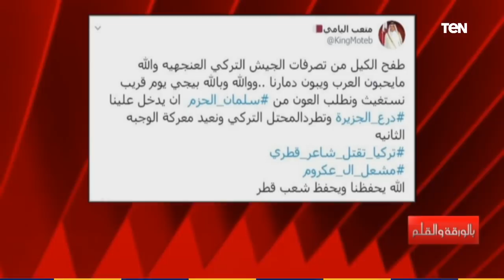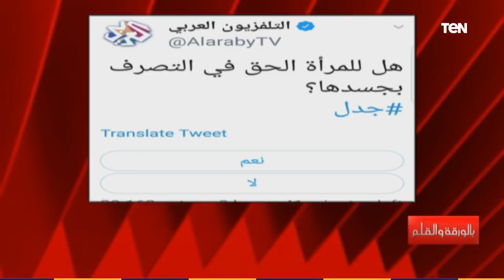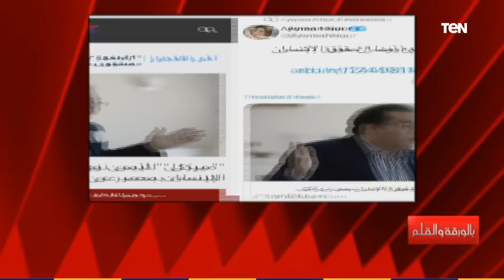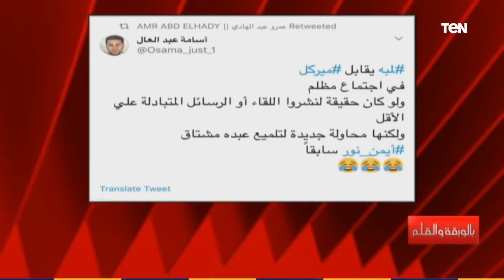بالورقة والقلم | مصر تعلن عدم استيرادها غازا طبيعيا وستصدر منه كميات كبيرة